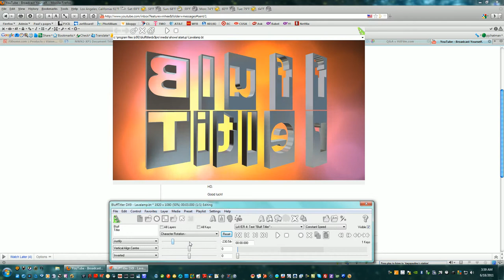3D Character Rotation in BCC, RED, or BLUE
How can I do this in Boris Continuum Complete, RED, or BLUE?